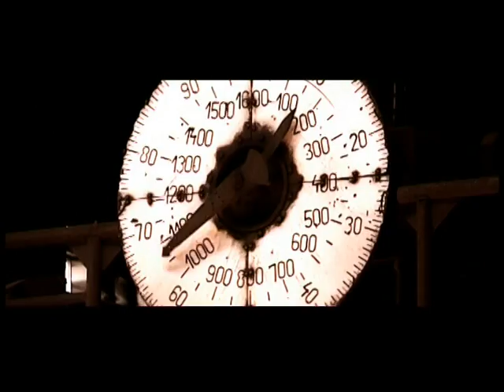Tova Do Men - Hypnotic Rage 2005 The Thing Next To My Heart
HQ video